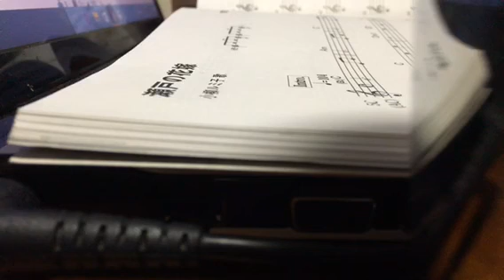コラボ❁⃘*.ﾟオカリナと ウクレレ 瀬戸の花嫁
ひょんなところで ご縁がありました(﹡´◡`﹡ )
音楽って 素晴らしい！

kinopyさんのウクレレ伴奏にて
yukimanyanは
オオサワi-ACにて   瀬戸の花嫁。